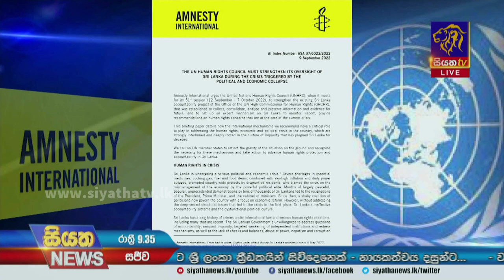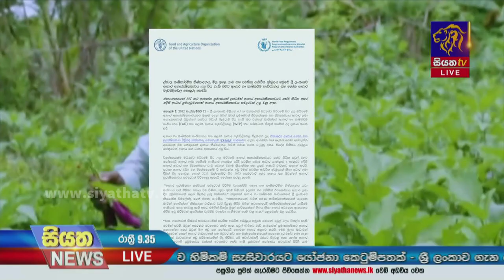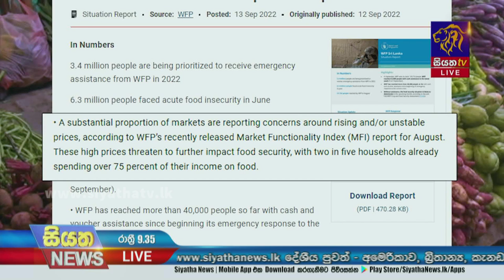Siyatha News | 09.35 PM | 14 - 09 - 2022